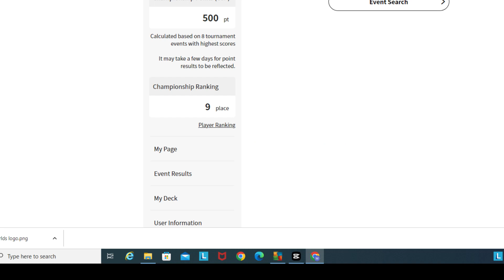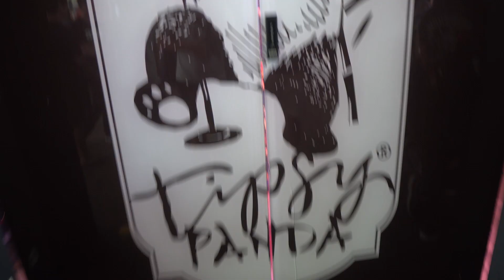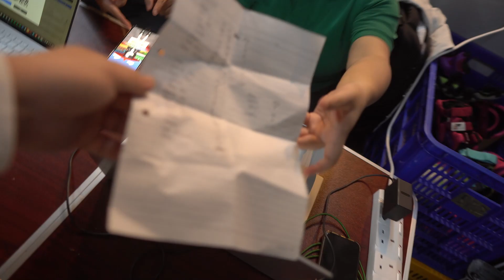Singapore Town League Vlog with Goodra VStar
After a whole month without official Pokemon events, we are back with another tournament vlog!

This time we are taking part in back to back town leagues, in a bid to get some points on the board and qualify for Worlds 2023